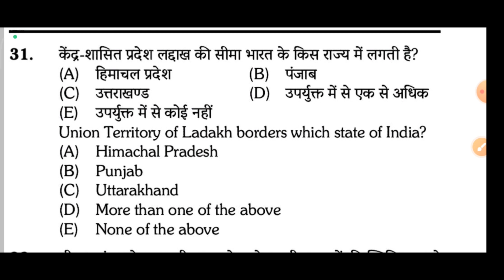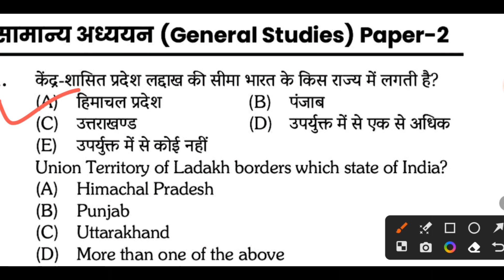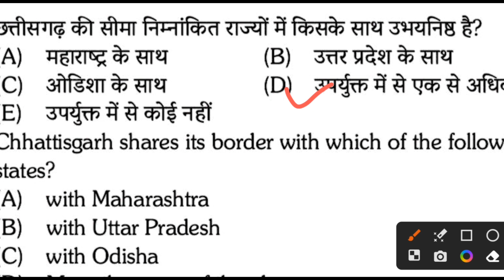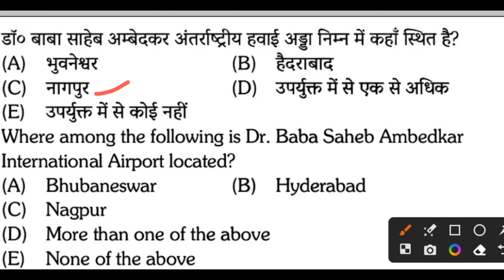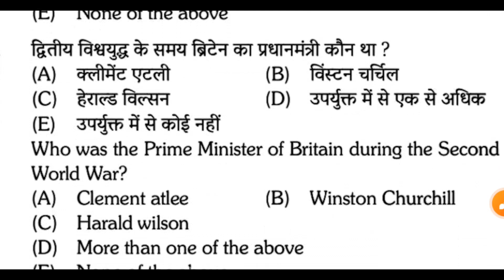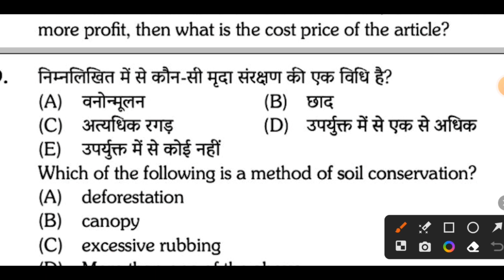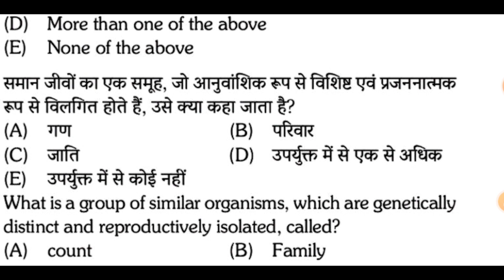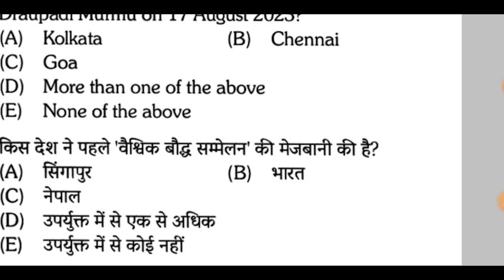TEST-1 Bihar Shikshak Bharti GS Revision Class 2023 | BPSC TRE 2 General Studies Revision Class 2023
TEST-1 Bihar Shikshak Bharti GS Revision Class 2023 | BPSC TRE 2 General Studies Revision Class 2023 Bihar shikshak bharti online classes 2023
Bihar shikshak bharti General Studies mock test paper revision classes Bihar Shikshak bharti revision classes